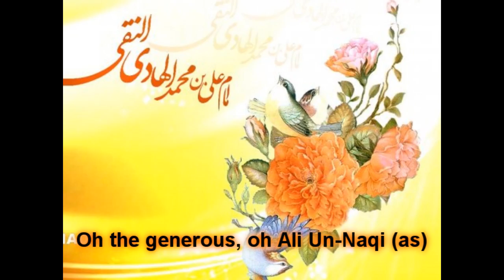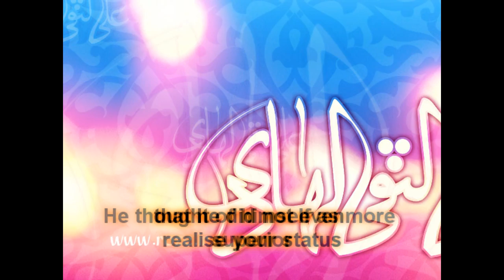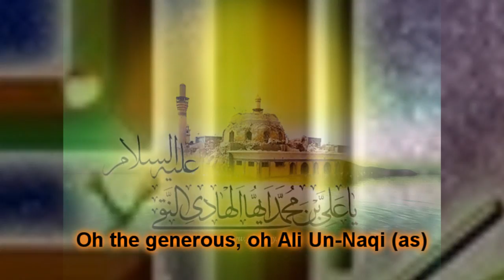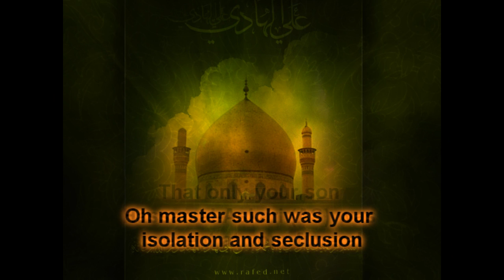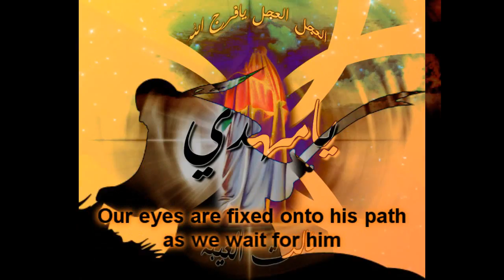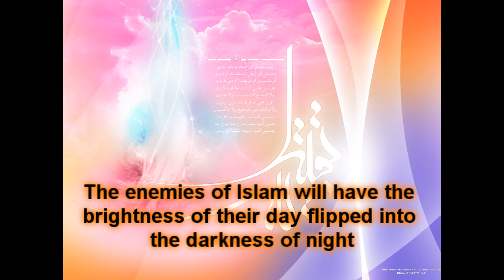Ya Ali-Un-Naqi (AS) - Shabbir and Abbas Tejani 2010/11 *OFFICIAL VIDEO*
"Ya Ali-Un-Naqi (AS)" is the sixth track  from The Tejani Brothers 6th Album (2010/11)